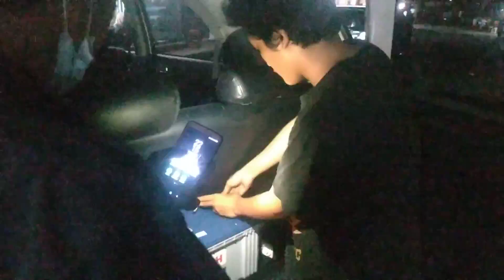14 Agustus 2021(4)